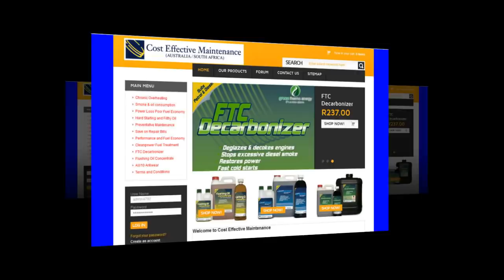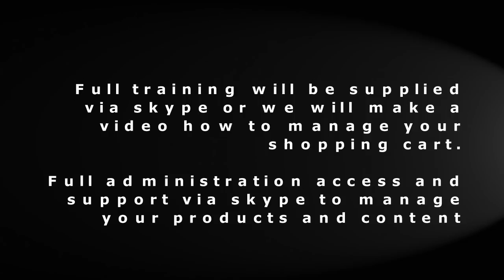Online Ecommerce Webdesign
E commerce Website Design, Host your e-commerce website with us and overcome the frustration of technical website problems. We are responsible for the complete solution.

E-commerce shopping cart with integration into an South African Payment gateway.

No monthly Payment Gateway fees, your money is transferred into your bank account.

We setup the eCommerce shop categories and upload the first 50 products with prices, description and images.

Instant online Payment Gateways, transactions is and have EFT (4 Major Banks) and Credit Card facility's.

Automatic shipping calculation to geographical areas incorporate in shopping cart.

Domain registration included and paid up for one year.

Full training will be supplied via skype or we will make a video how to manage your shopping cart.